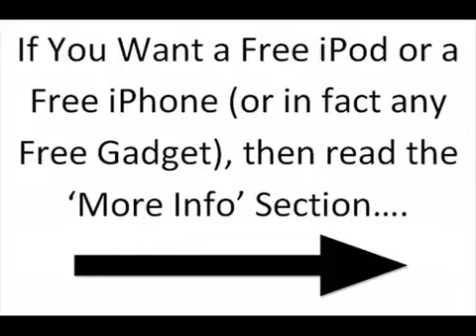Instant Karma.flv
Smart Guy gets Karma he deserves